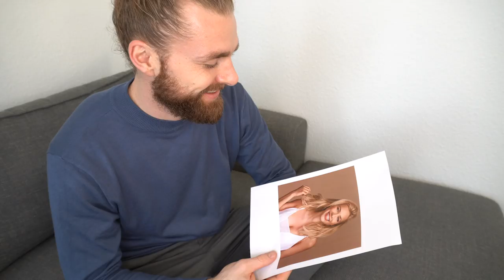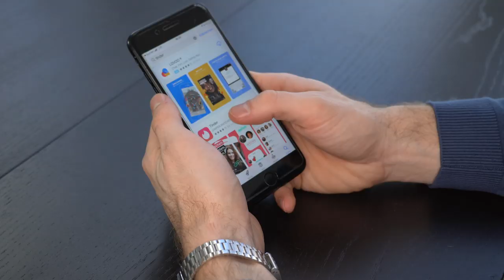Wie du in 8 simplen Schritten die neue Liebe findest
Hey Leute,
Jeder von uns will irgendwann seine Traumrau finden. Aber wenn man lange Single war, dann ist es manchmal gar nicht so einfach seine Traumfrau zu finden. Aus dem Grund gibt es heute 8 Schritte von mir, wie du ganz einfach in 8 simplen Schritten deine Traumfrau findest bzw. die dir auf jeden Fall dabei helfen deine Traumfrau zu finden.
Viel Spaß beim Dating :)
Peace
DK